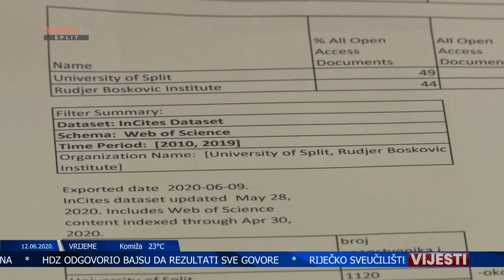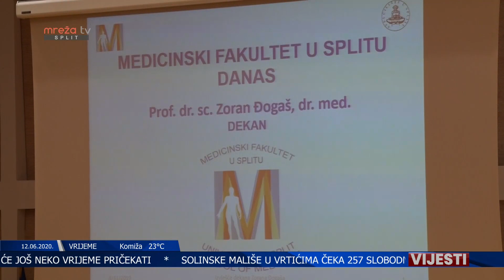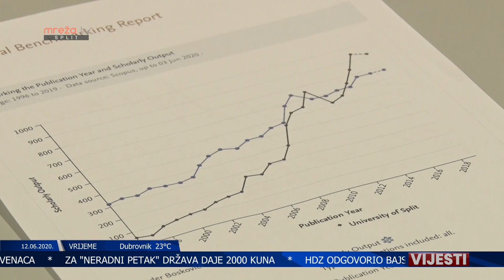VIJESTI ST 12.06.2020.